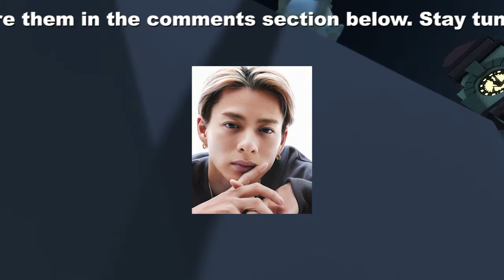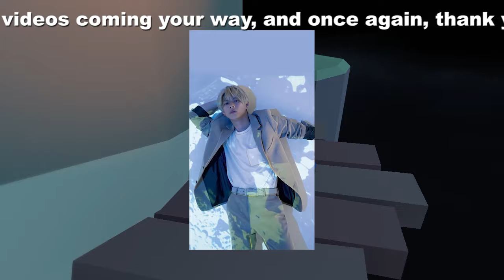【平野紫耀】TOBEの新星、Number_iが舞台挨拶！デビュー曲の配信とTOBEドーム公演に期待